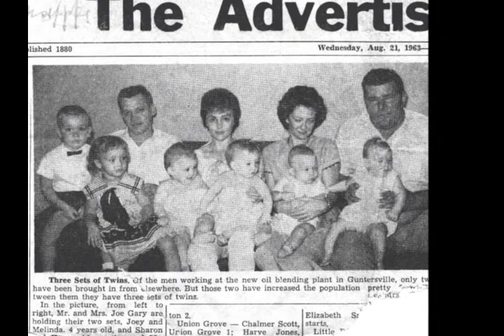Joseph Gary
Joseph Brock Gary, Jr
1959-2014